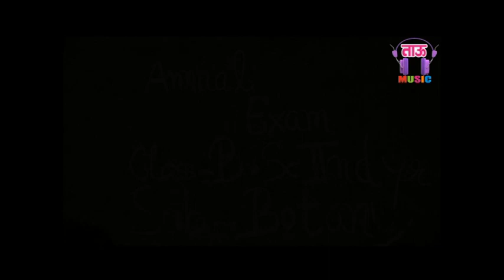प्यार की ABCD_Pyar Ki ABCD ll Parmod Singhal,Anamika !! New Haryanvi Pop Song 2022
Tauwood Presents.
Album-Pyar Ki ABCD
Singer-Parmod Singhal
Lyrics-Parmod Singhal
Artist-Narender & Anamika
Camera/Editing-Tau Music Co. Team
Director-Vinod Ahlawat
Category
Copyrights-Tau Music Co.
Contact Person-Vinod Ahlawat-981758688